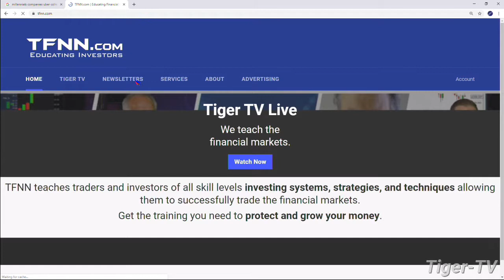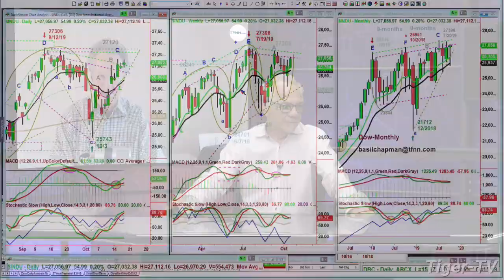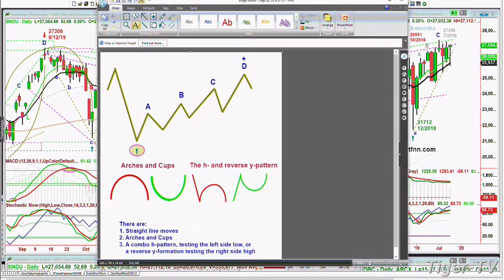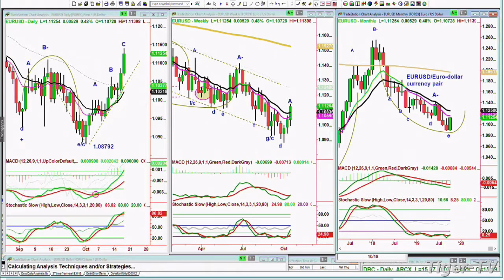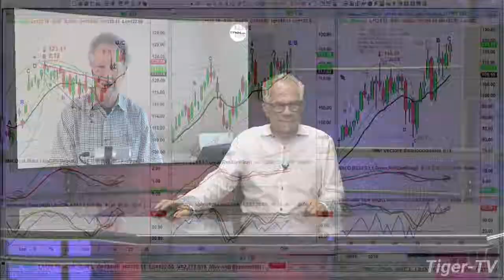Basil Chapman on the Tom O'Brien Show - October 17th, 2019